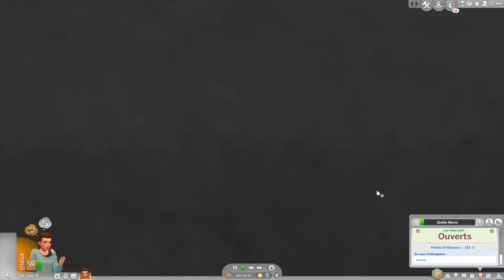100 GESTES ÉCOLOS - EP3 I Let's Play I Sims 4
Rejoins Moi !